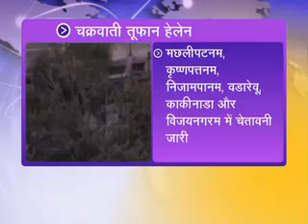Cyclone Helen to make landfall in Andhra today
DDNewsOfficial:
बंगाल की खाड़ी पर बने निम्न दबाव के क्षेत्र के और गहरा होकर चक्रवाती तूफान में तब्दील होकर आज रात कावेली के निकट दक्षिण आंध्र प्रदेश के तटों से टकराने की आशंका है। हेलेन 120 किलोमीटर प्रति घंटे की रफ्तार पकड़ गया है और उसके शुक्रवार सुबह, आंध्र प्रदेश में ओंगोल के नज़दीक से गुजरने की आशंका है, हालांकि मौसम विभाग का कहना है कि इसका प्रवाह कुछ दिन पहले आए प्रलंयकारी तूफान फैलिन से काफी कम होगा। मौसम विभाग ने आंध्र प्रदेश के तटीय इलाकों में कुछ स्थानों पर काफी तेज बारिश होने की संभावना जताई है। तूफान के मद्देनज़र किसी भी स्थिति से निपटने के लिए तमाम एजेंसियां अलर्ट पर हैं।